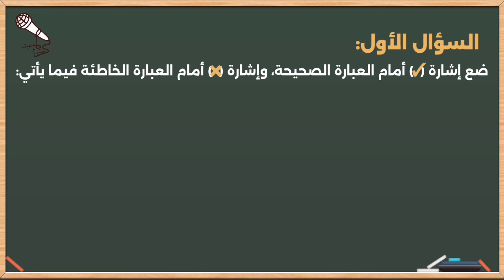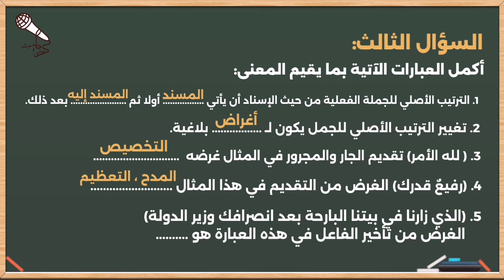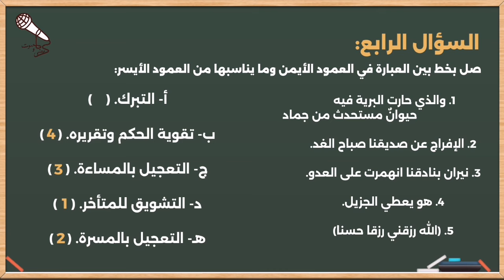التقديم والتأخير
التقديم والتأخير. مراجعة سريعة. مراجعة شاملة. دروس المفيد. بلاغة. الثاني عشر.
صوت ومعنى.